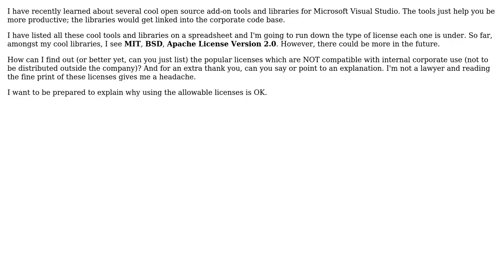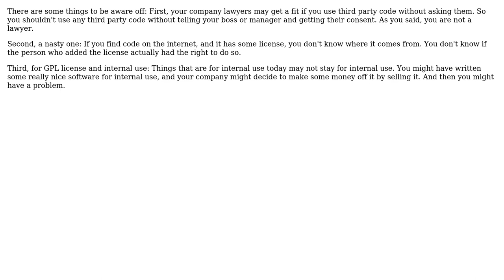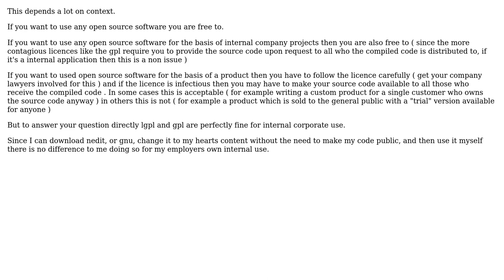What kinds of Open-Source licenses are NOT OK to use internally in a corporation?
Software Engineering: What kinds of Open-Source licenses are NOT OK to use internally in a corporation?

With thanks & praise to God, and with thanks to the many people who have made this project possible! | Content (except music & images) licensed under CC BY-SA | Music | Images & others | With thanks to user toddmo user Robert Harvey user gnasher729 user Damian Nikodem and the Stack Exchange Network Trademarks are property of their respective owners. You are responsible for your own actions.